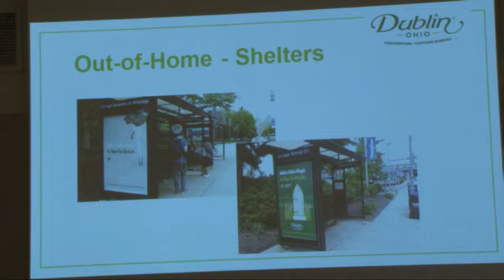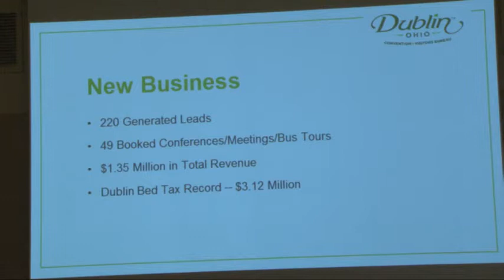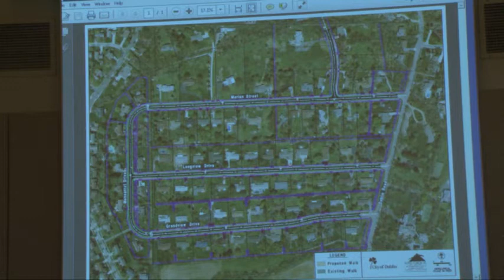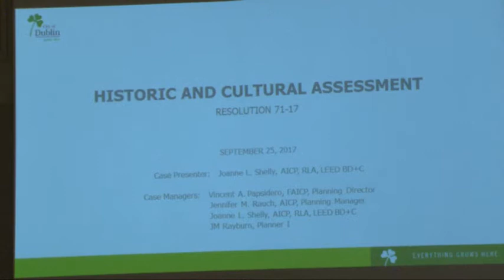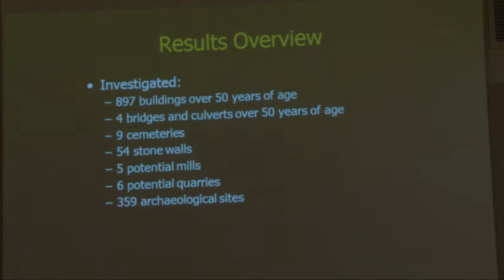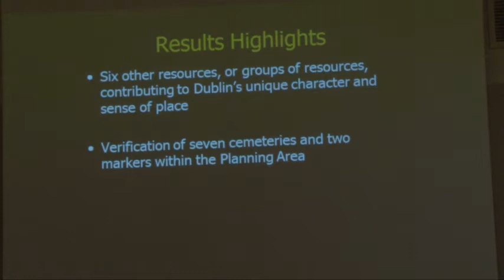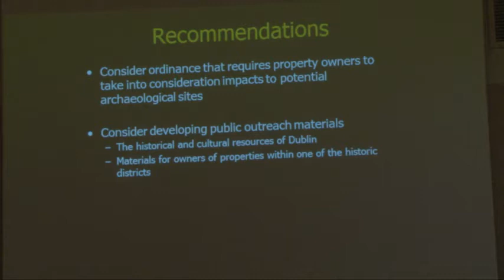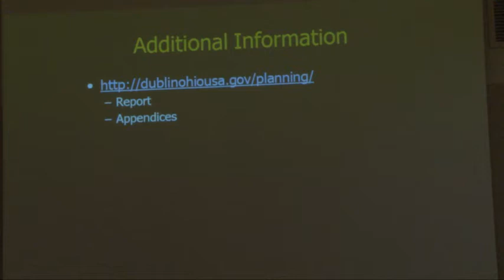Dublin City Council Regular Meeting - September 25, 2017